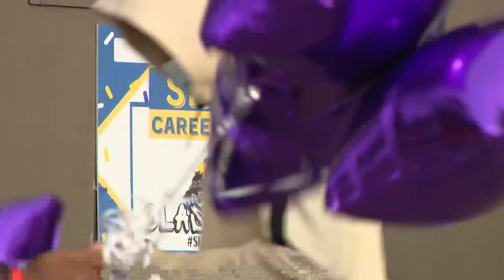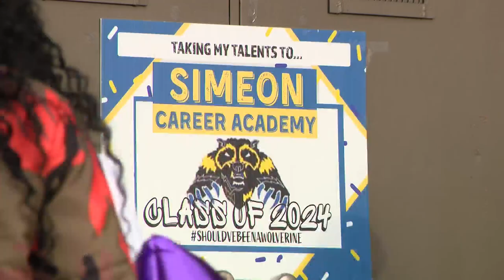2 Simeon High School students shot, killed within 24-hours on Chicago’s South Side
On Tuesday, 15-year-old Jamari Williams, who played football for the school, was shot and killed. Another 15-year-old, identified as Kentrell McNeal, died Wednesday morning following a double shooting Tuesday evening in a separate incident. He, too, attended Simeon High School.